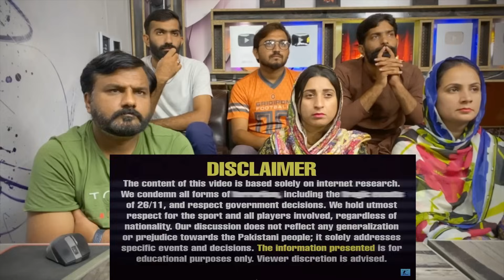Reaction On Why Pakistani Players are BANNED in IPL?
Why Pakistani Players are BANNED in IPL?